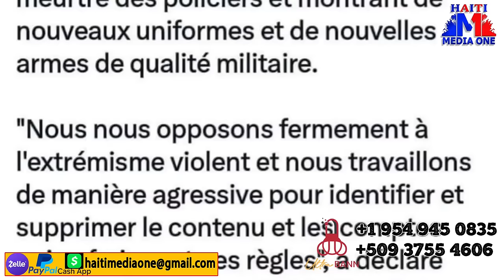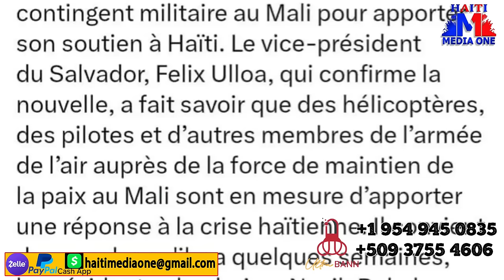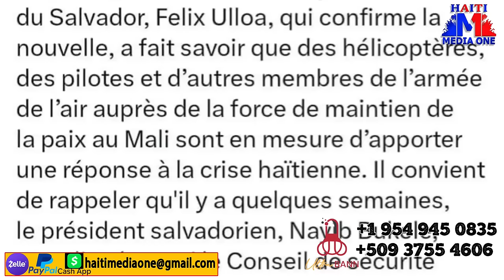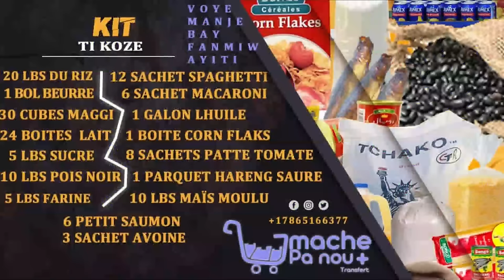Lamarin Ayisyèn Bay Izo Repons, Jeff Gwo Lwa Fè Tout Moun Sezi